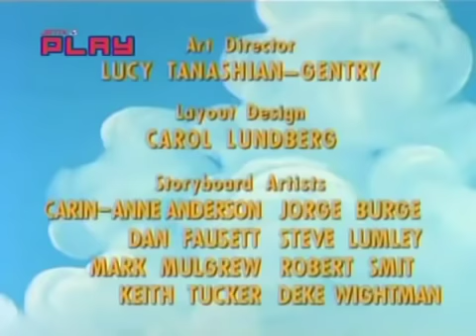Life With Louie - The Fourth Thursday in November